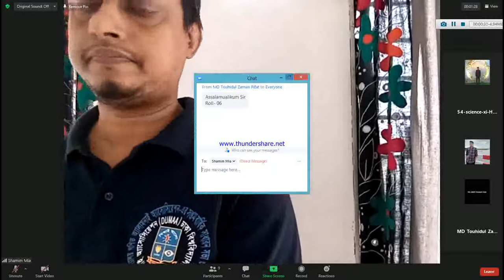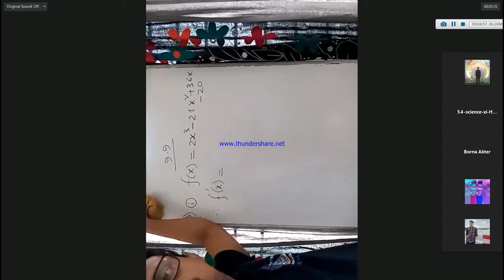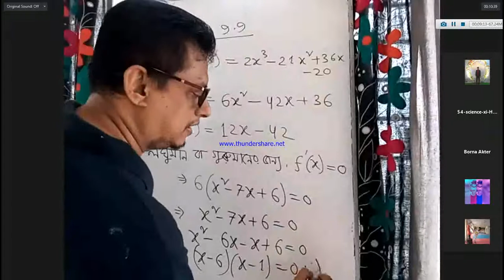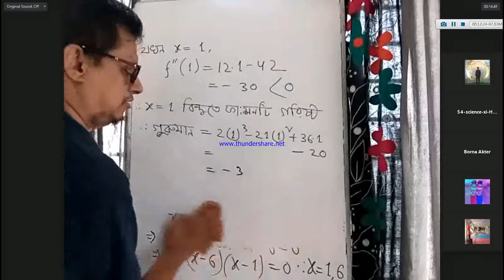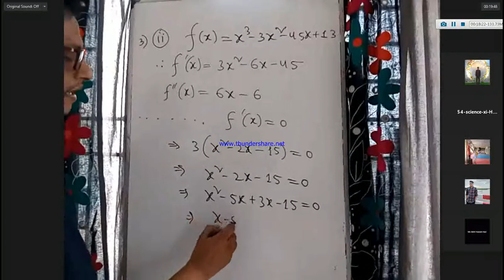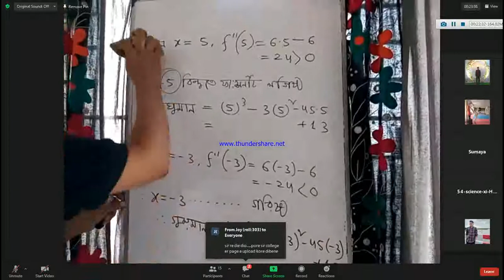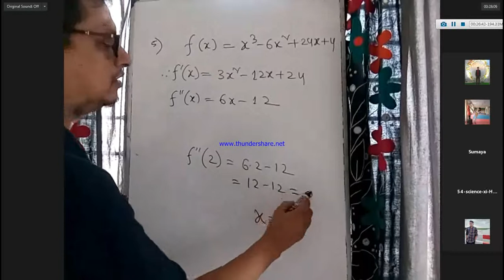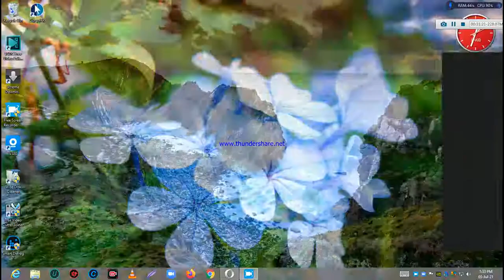youtube video #-4hMX_nvA68